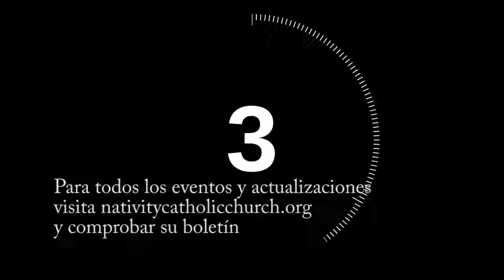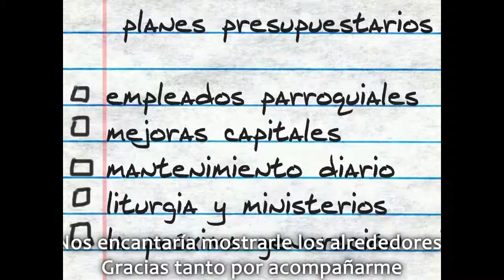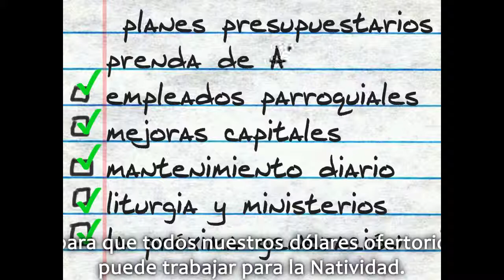Announcements for January 25th, 2015